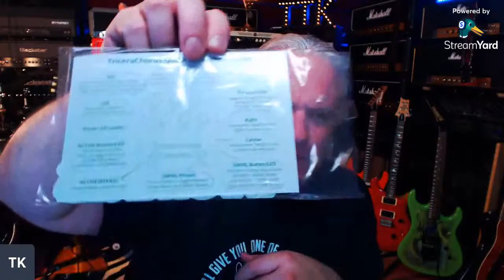D'Angelico Premier DC Guitar Review & SPECIAL GUEST - Steve from Boston! TTK LIVE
► TTK Merch!  T-Shirts, Hats, Masks & More!